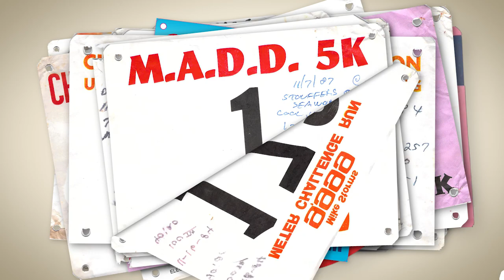77toNow Race Bibs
In honor of Track Shack's 40th we are throwing it back and reminiscing on the early days of running! Join us on our journey of nostalgia through our 77toNow series!